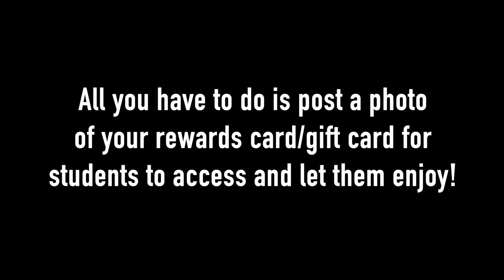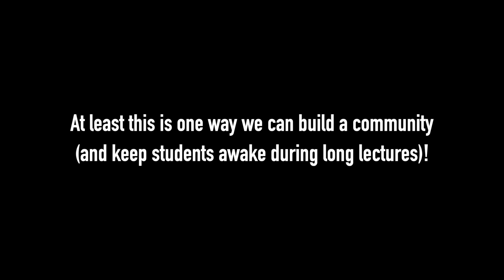Sharing Socially Distanced Coffee with my students safely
One of my colleagues on Twitter suggested a way to have students buy a coffee for online class - safely and wherever they are located. I was a bit skeptical at first but so far it's worked really well!